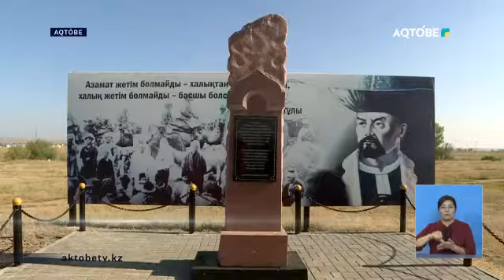Тарихи ескерткіш насихатталды